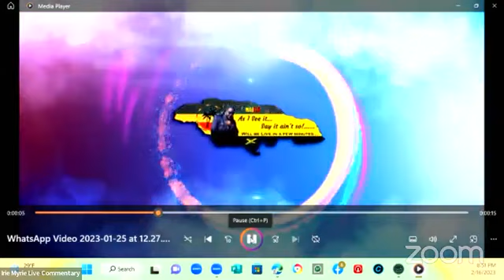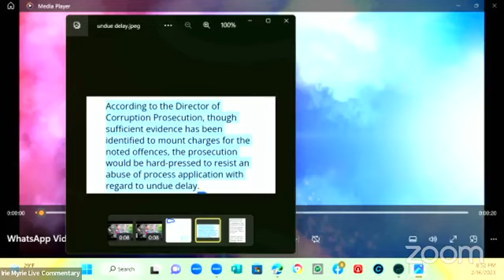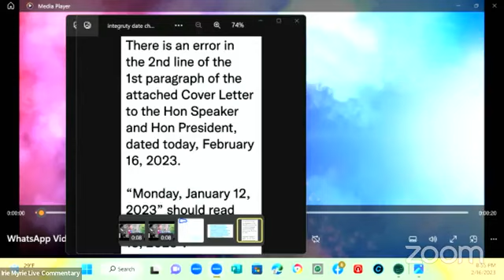From what was ANDREW HOLNESS EXONERATED from?